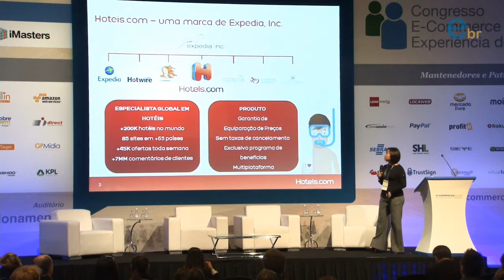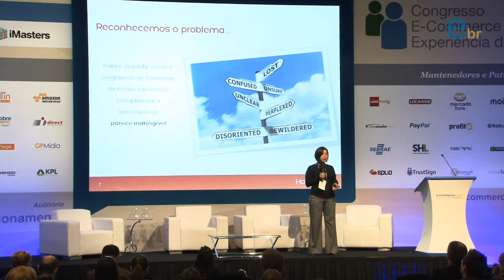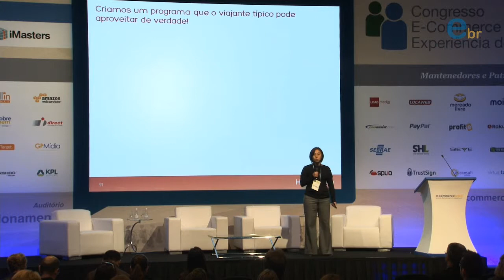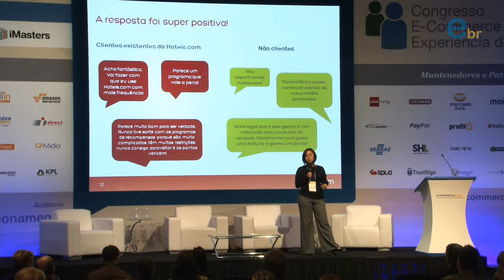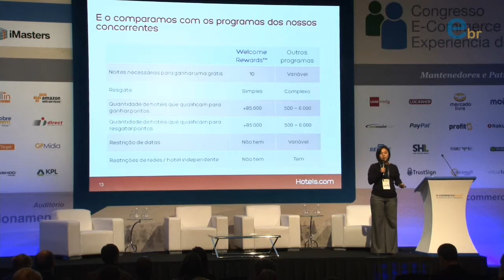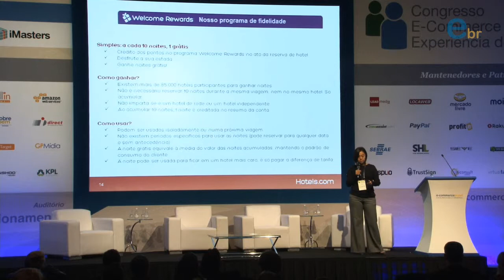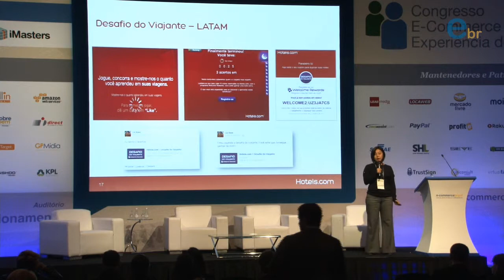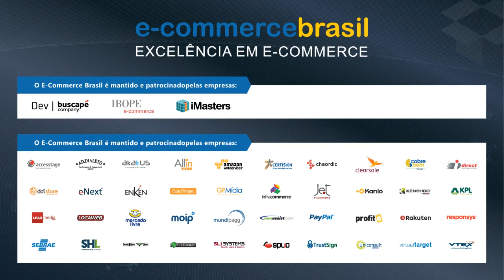Case: Welcome Rewards - desafios e benefícios de um clube de fidelidade na experiência do cliente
Case: Welcome Rewards - desafios e benefícios de um clube de fidelidade na experiência do cliente | Com Ieda Akamine da Hotels.com | Congresso E-commerce Brasil Experiencia do Cliente 2013 |